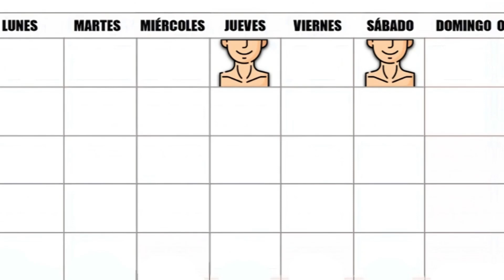REALMENTE Hay que Entrenar CUELLO ? Como Hacerlo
Un músculo que mucha gente lo deja de lado, yo he empezado a entrenarlo hace muy poco y por suerte con consejos de amigos que llevan años, lo comparto contigo así puedes empezar también ! Síganme en IG: nathaa_c falta poco para los 50K !!